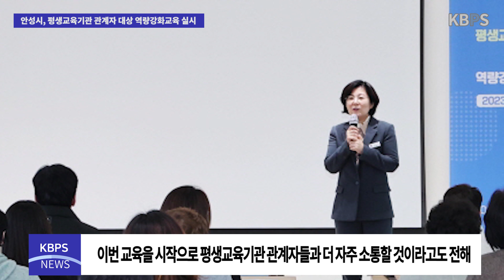안성시, 평생교육기관 관계자 대상 역량강화교육 실시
안성시(시장 김보라)가 지난 17일 안성시 평생학습의 질 향상과 시와 기관 간의 긴밀한 업무 협력을 도모하기 위해 평생교육기관 관계자를 대상으로 역량강화교육을 실시했다.

이번 교육은 대학교, 주민자치센터, 도서관, 복지관 등 다양한 평생교육기관의 관계자들이 참여한 가운데 ‘평생교육 파이오니어들이 열어가는 넥스트 페이지’를 주제로 한 최운실 교수의 특강, 새롭게 구축되는 안성시 교육통합 플랫폼에 대한 설명과 기관 관계자들의 의견을 듣는 순으로 진행됐다.

김보라 안성시장은 “평생교육의 중요성이 커지며 평생교육기관 담당자의 역할이 더욱 중요해졌다”며 “이번 교육이 업무담당자 역량의 전반적인 향상과 안성시 평생교육의 활성화에 도움이 되길 바란다”고 밝혔다.

또한, “이번 교육을 시작으로 시민들에게 통합적이고 체계적인 평생교육을 제공할 수 있도록 평생교육기관 관계자들과 더욱 자주 의견을 공유하도록 하겠다”고 말했다.